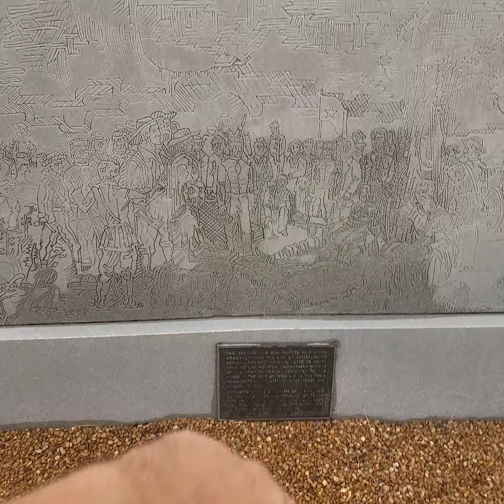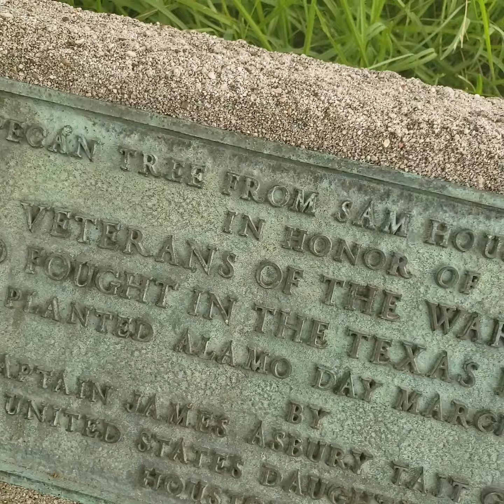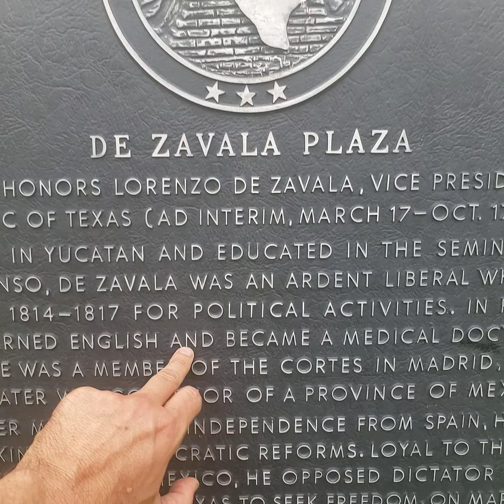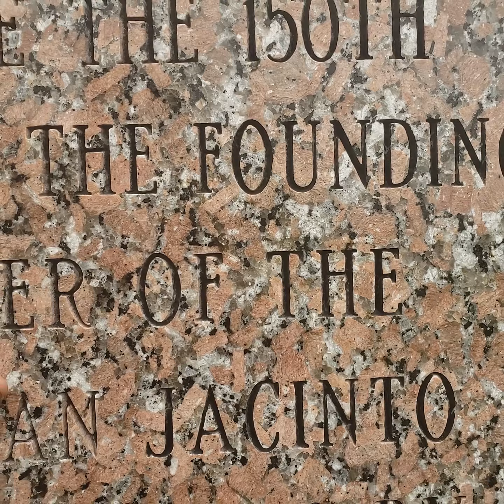Lugar histórico da Batalha de San Jacinto no Texas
Batalha de San Jacinto no Texas, onde os Texanos ganharam a batalha contra o México em 18 minutos e assim o Texas se emancipou do México e primeiro virou uma República e depois um estado americano